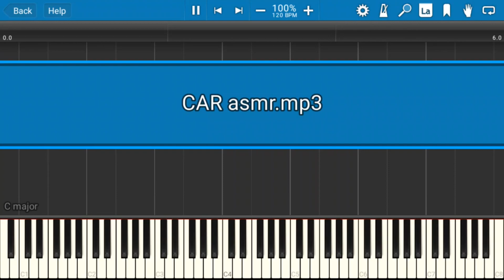shitpost status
VIDEO MADE WITH PIANO FROM ABOVE software by Brian Pantano.

if you using my video in your video, it should be nice to give to description my one :)